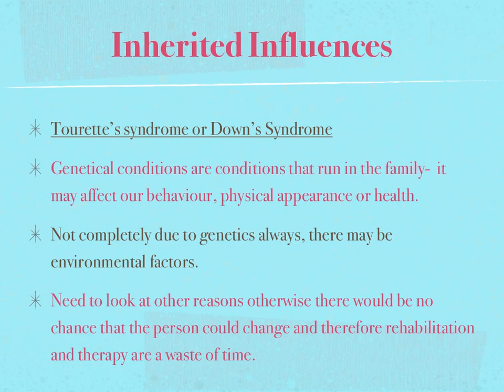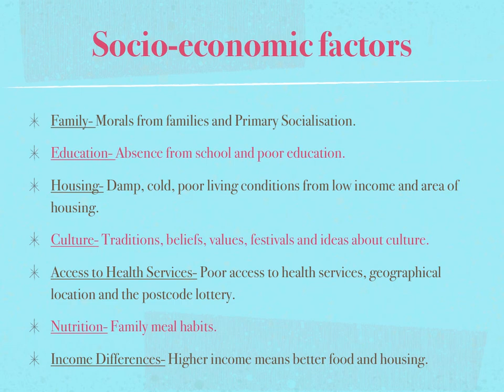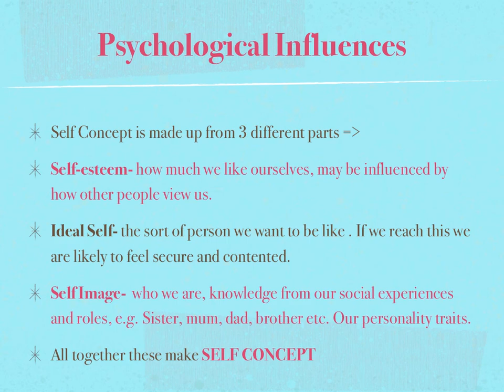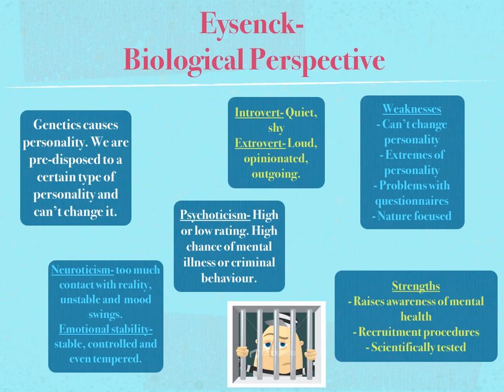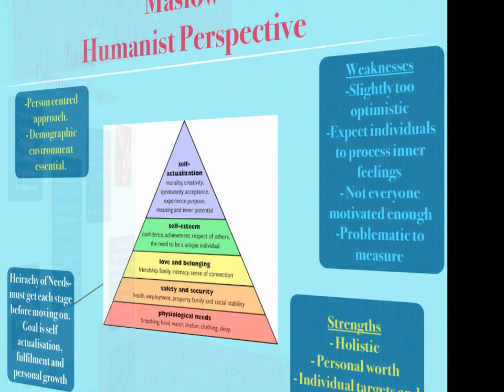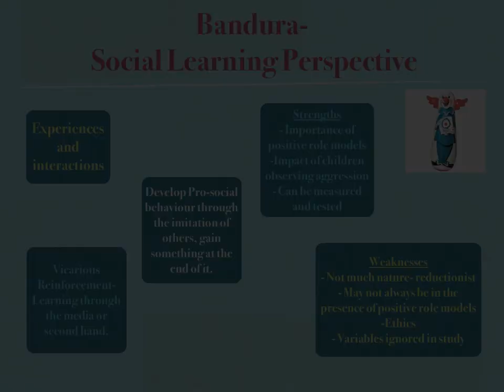Health and social care, Unit 11: Understanding Human Behaviour BETTER QUALITY!!! .mov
Health and Social Care, Unit 11: Understanding Human Behaviour... May or may not work for you... also some studies are different for different people...  Freud, Eysenck, Maslow, Vygotsky, Skinner and Bandura

Leave a comment in the comment section and rate please :)!